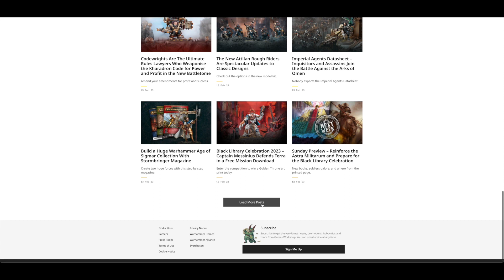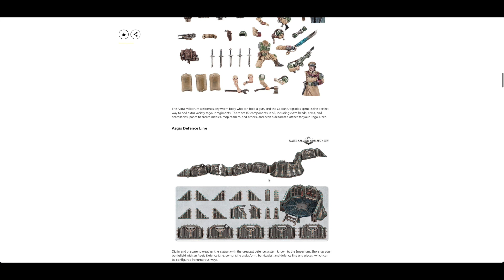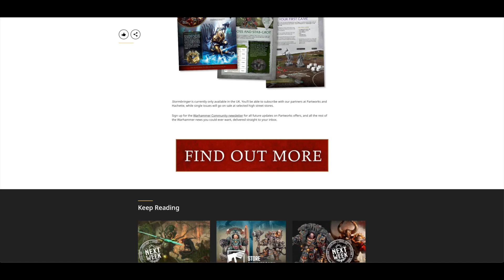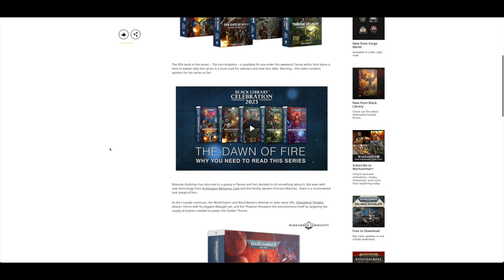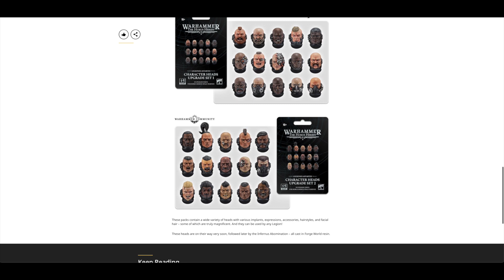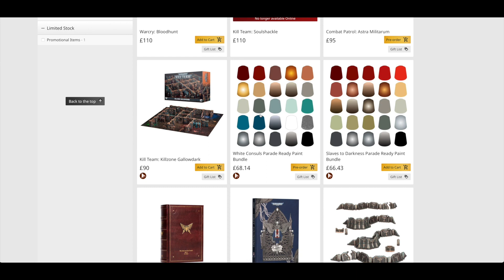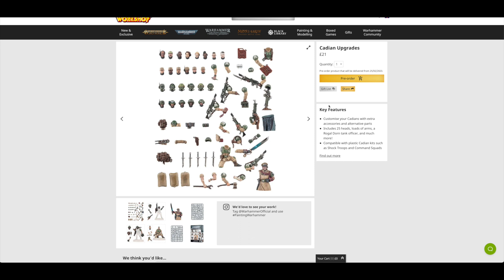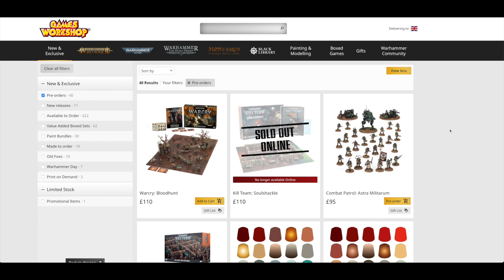February 2023 Pre-Orders - Cadia, Siege of Terra & Black Library Celebration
**Somebody gonna die**